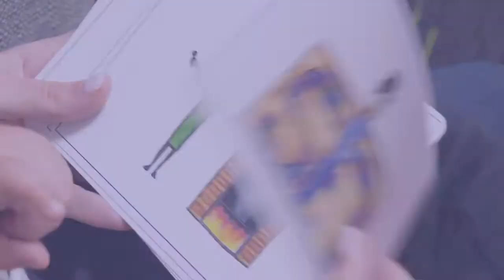Sound School Learning Step 2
Step 2
Show your child the Sound School Learning Character Cards

The Sound School Cards are designed to be used together with the Sound School educational story book. The character cards, character-letter cards and letter cards are designed specifically to help scaffold the process of learning letter shapes and matching sounds. The three graded steps ensure an easy transition from character pictures to full letter identification. These cards ensure that your child feels at ease and confident during the learning process.